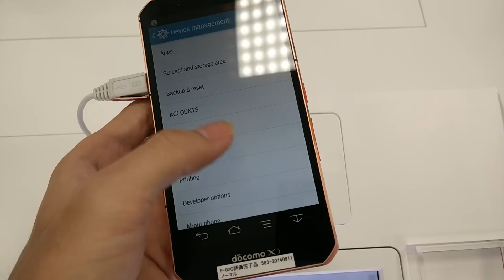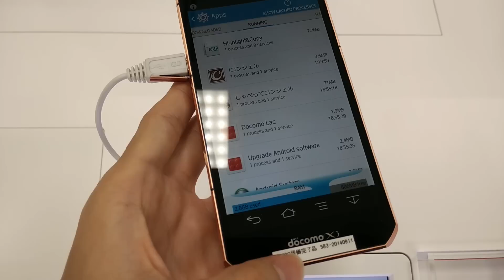Fujitsu ARROWS NX F-02G - Hands-on